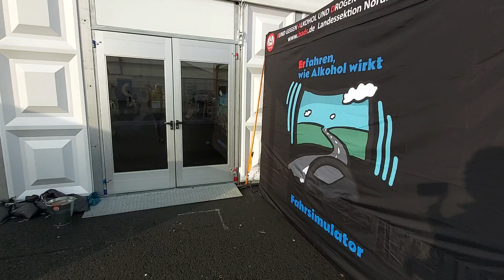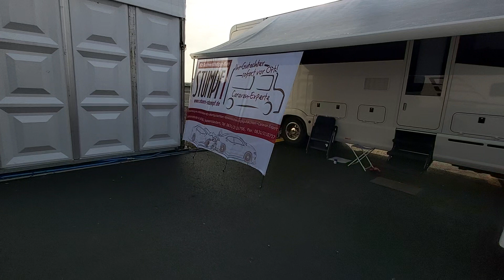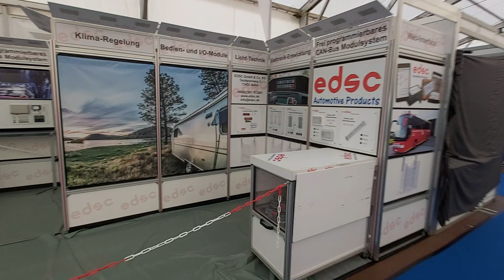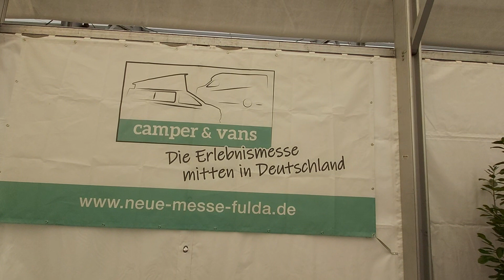🇩🇪31 Die älteste, aber junggebliebene, Camperin hier auf der Messe Caravan & Vans in Fulda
Countdown läuft. Die letzten Vorbereitungen laufen zur Messe auf Hochtouren.

Maria Dhonau ist mit Ihren 84 Jahren als Hymerbotschafterin unter anderem unterwegs.
Sie ist auch als Buchautorin bekannt.
Sie ist eine Pionierin des Caravan Salon Messe Düsseldorf.

Kurze Eindrücke vorab, bevor es losgeht.